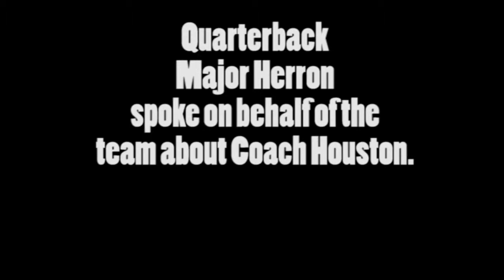Lenoir-Rhyne University Football hires Mike Houston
After Fred Goldsmith retired, the University turned to the associate head coach Mike Houston to lead the charge into the 2011 season.